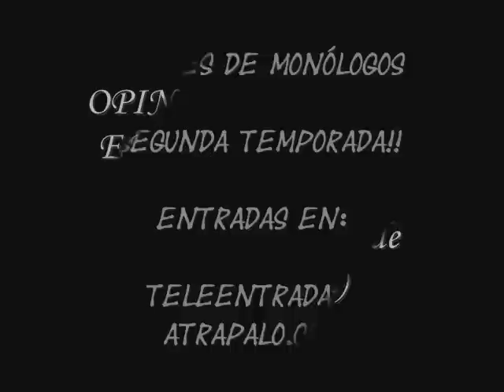+noches de monologos jonathan vives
Mondocane producciones presenta +noches de monologos en el teatreneu un espectáculo de monologos de humor protagonizado por jonathan vives,todos los sabados en el teatreneu a las 22.30h